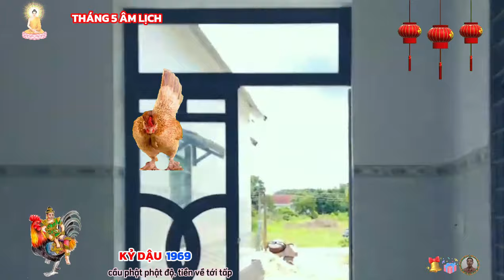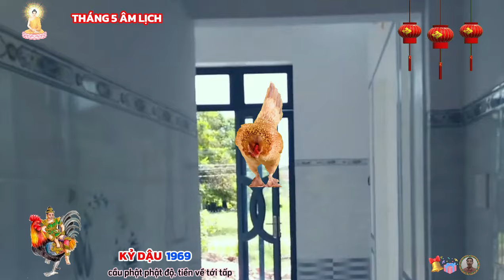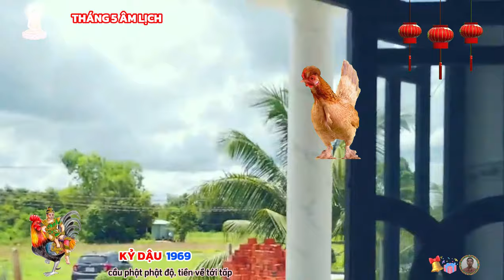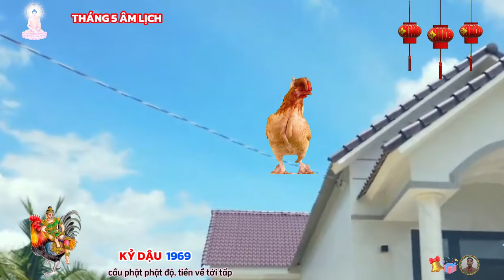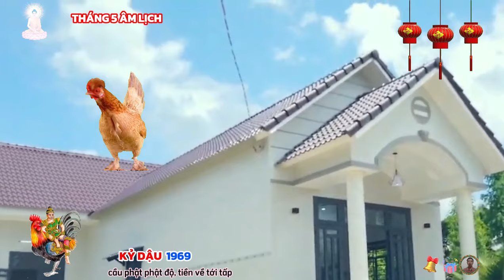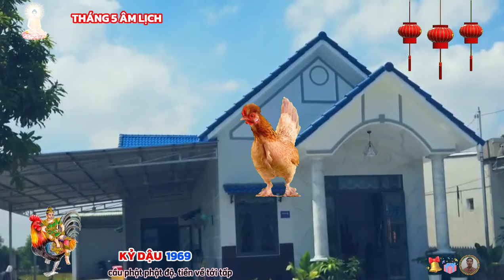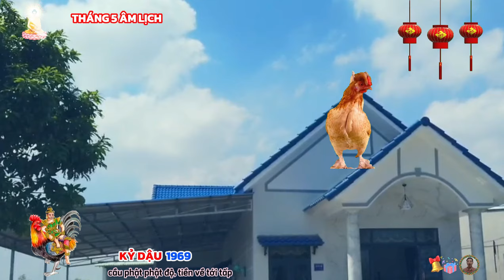Tử vi tháng 5 âm KỶ DẬU 1969- Đầu tháng cầu phật mùng 10 gặp may, lộc đổ về tiền bao la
tuổi kỷ dậu rất thoải mái trong vấn đề kinh tế, họ sẵn sàng chia sẻ tài sản, tiền bạc của mình, cho những người đang gặp khó khăn.
kỷ dậu là những người sống theo nguyên tắc, kỷ luật và có khuôn mẫu nhất định, khi làm việc, họ thường sa vào những lối mòn cũ kỹ, thiếu đi sự mới mẻ, sáng tạo.
tuy nhiên, sự cần cù chịu thương chịu khó của những người tuổi kỷ dậu, đã giúp họ xây dựng nên một sự nghiệp vững chắc, ổn định, mà không phải ai cũng có thể đạt được.